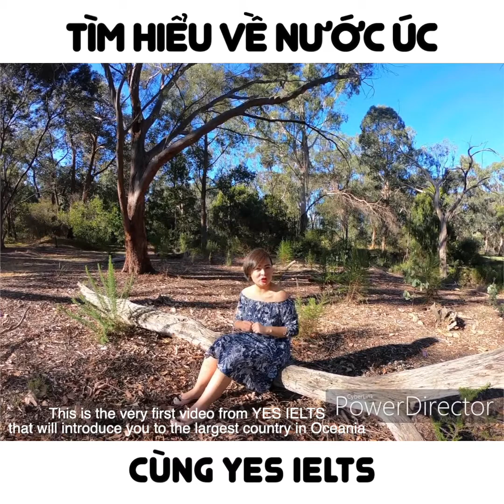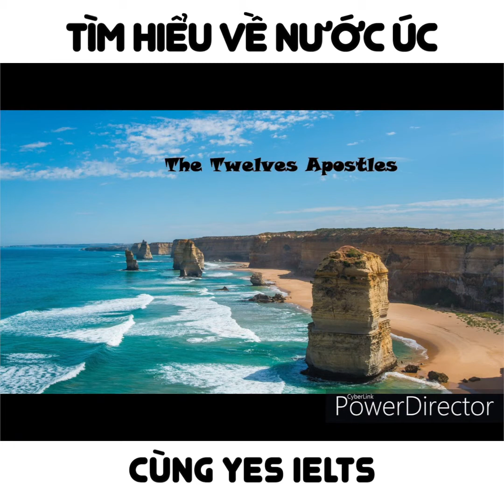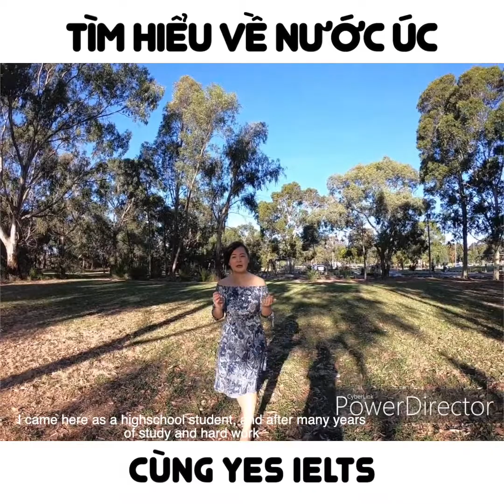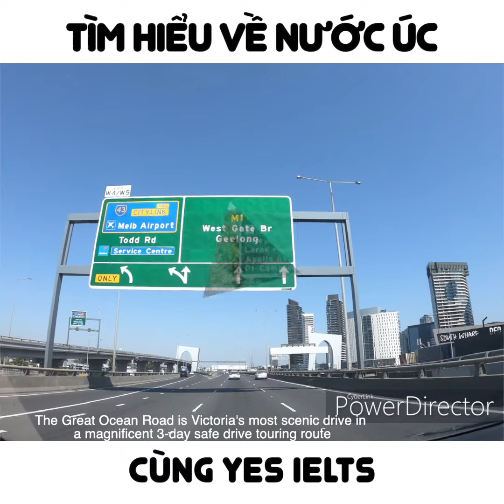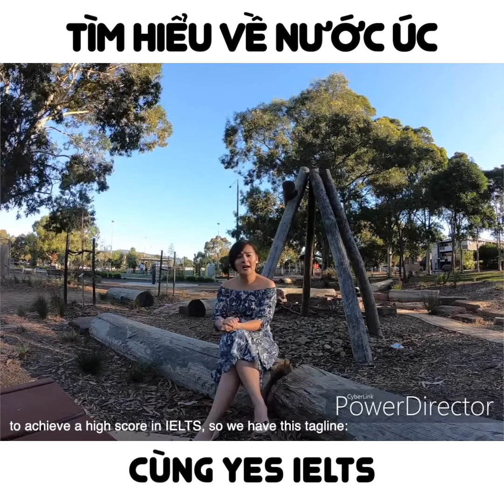CÙNG YES IELTS KHÁM PHÁ AUSTRALIA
🇦🇺🇦🇺🇦🇺CÙNG YES IELTS KHÁM PHÁ ĐẤT NƯỚC CÓ DIỆN TÍCH LỚN THỨ 6 THẾ GIỚI - AUSTRALIA🇦🇺🇦🇺🇦🇺

🥰 Hạnh Catherine - một học viên cũ và là một thành viên của Yes IELTS đã dành phần lớn thời gian thanh xuân của mình. 12 năm từ lúc bắt đầu học cấp 3, đại học, đi làm và rất nhiều kì thi IELTS đã giúp Hạnh có được PR và quốc tịch ở nước Úc xinh đẹp! Yes IELTS rất vui vì luôn đồng hành trên đừng cột mốc quan trọng ấy!

👩‍❤️‍👨 Theo chân Hạnh đi khám phá những cảnh sắc đẹp - độc - lạ của nước Úc nhé các bạn!

🍄🍄Úc là quốc gia lớn nhất Châu Đại Dương và là quốc gia lớn thứ sáu thế giới với tổng diện tích 7,7 triệu km2. Úc có 8 tiểu bang và Canberra là thủ đô của đất nước.

🍄🍄Nơi đây nổi tiếng với những kỳ quan thiên nhiên và các địa danh nhân tạo. Một số nơi nổi tiếng để nhận biết nhất là "The great barrier reef, the Twelve Apostles và the Sydney Opera House".

🌹🌹Đặc biệt hơn, chuyến xe của Hạnh sẽ cho các bạn đi qua đoạn đường đẹp nhất mang tên The Great Ocean Road - địa điểm nổi tiếng nhất tại Melbourne - thủ đô của bang Victoria.

🔅🔅The Great Ocean Road là con đường dài 243 km dọc theo bờ biển phía đông nam Australia giữa các thành phố Torquay và Allansford của Victoria.

🇦🇺🇦🇺 Úc đã và đang thiết lập các tiêu chuẩn quốc tế cho sự xuất sắc trong giáo dục. Hệ thống giáo dục của họ bao gồm các tổ chức hàng đầu thế giới, các cơ sở đào tạo cao cấp và các dịch vụ hỗ trợ học tập nổi bật.

🇦🇺🇦🇺 Nhiều văn bằng và khóa học nghề của Úc cung cấp các chương trình hợp tác và thực tập để bạn có thể có được kinh nghiệm thực tiễn trong ngành và phát triển mạng lưới chuyên nghiệp trong khi bạn theo học.

🇦🇺🇦🇺 Ngoài ra, bạn có thể làm việc tới 20 giờ mỗi tuần trong suốt học kỳ và toàn thời gian trong thời gian học kỳ kết thúc. Đây có thể là một cơ hội tuyệt vời để tìm các công việc liên quan đến chính hoặc đơn giản là kiếm thêm thu nhập cho cuộc sống của bạn ở Úc.

🇦🇺🇦🇺 Và hơn hết mỗi vùng của Úc đều có những chế độ ưu tiên khác nhau với yêu cầu về điểm IELTS khả thi hơn rất nhiều.

💯 Những điều này là tiêu chỉ để sinh viên trên thế giới chọn Úc làm địa điểm học tập và chuẩn bị cho những kế hoạch dài hạn như ĐỊNH CƯ, XIN QUỐC TỊCH!!!

🍀🍀🍀Xem xong bạn có muốn đến Úc ngay không? Đừng quên tấm bằng IELTS là một tấm vé thông hành cho mọi dự định sắp tới của bạn!

💙Và vì thế YES IELTS luôn bên bạn!
💖Lắng nghe bạn - hỗ trợ bạn - giúp đỡ bạn - vì mục tiêu của bạn là mục tiêu của YES IELTS!

 🏃🏻‍♂️Lớp IELTS Running man 2020 🏃🏻‍♀️

🆘 ĐẠT 6.5++ IELTS - CHỈ SAU 72h rượt đuổi đề thi‼️

🔥 CAM KẾT ĐẦU RA - HỌC LẠI MIỄN PHÍ

Với lộ trình tinh gọn, giảng viên ưu tú, môi trường học tập nhiệt huyết, hiện đại, và còn hơn thế nữa! YES IELTS sẽ giúp bạn:

☑️ Tăng điểm chớp nhoáng lên 0.5 – 1.0 chỉ sau 1 khóa học
☑️ Thời gian học CẤP TỐC LIÊN TỤC sáng 357 + chiều 246 CHỈ trong 2 THÁNG
☑️ Có lịch học bù cho học viên bận rộn
☑️ Luyện 4 kỹ năng, bổ trợ 2 kỹ năng khó: Writing và Speaking
☑️ Luyện đề dựa trên kho đề thi thực có tỉ lệ trúng 90%
📊 3 whys - why you should choose us ❤️

✔️ Giáo viên 8.0-8.5 với kinh nghiệm giảng dạy lâu năm.

✔️ Giáo trình sát đề thi nhất và cập nhật liên tục.

✔️ Hỗ trợ từ team Teaching Assistant, team sửa bài, gv trong và ngoài giờ học liên tục nhằm đôn đốc hs có kỷ luật + hỗ trợ tối đa.

Chúc các bạn sớm đạt được điểm IELTS như ý nhé!💗💗💗

🎯 Đăng ký học IELTS cùng " Hội Chí cốt" tại YES IELTS để việc học không chỉ trở nên thăng hoa hơn mà còn được hoàn tiền mặt qua ví MOMO lên đến 500.000đ khi học cùng nhau nhé!

👉 Nhanh tay rủ Chiến Hữu thân thiết và inbox tên học viên mà mình giới thiệu được để nhận $$$ chỉ sau 10s!

Đã có rất nhiều bạn giới thiệu bạn bè học, còn bạn thì sao?
🌟 🌟 🌟YES IELTS 🌟 🌟 🌟
☎️ Điện thoại: 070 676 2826
💬 Chat ngay: m.me/nhuyielts8.5